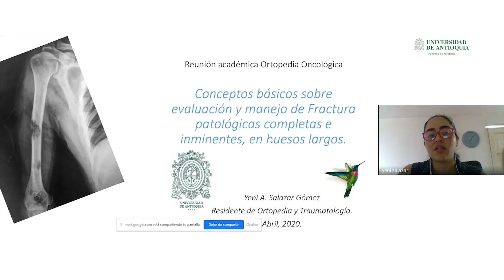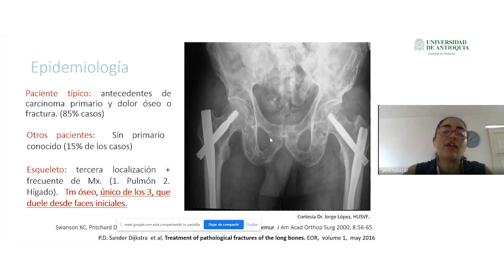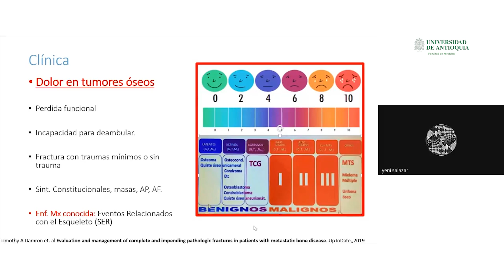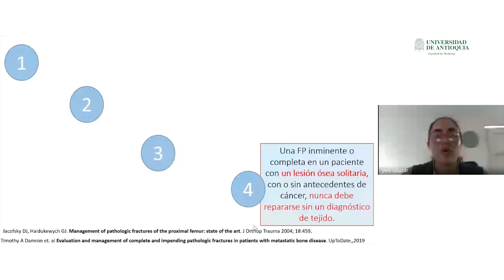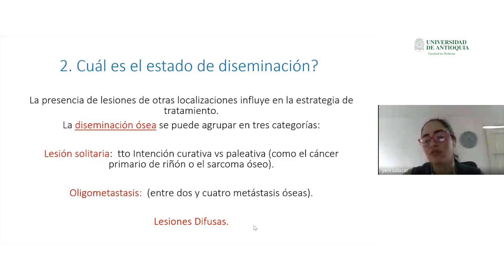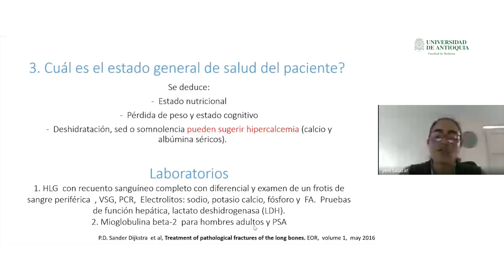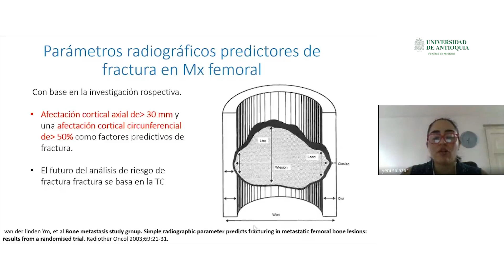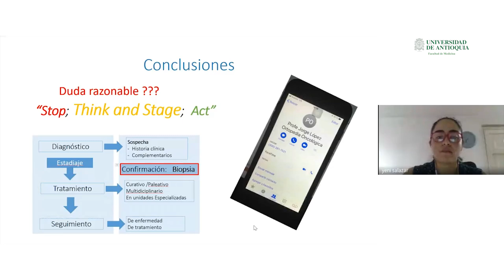Evaluación y manejo de fracturas patológicas en huesos largos - Yeni A. Salazar